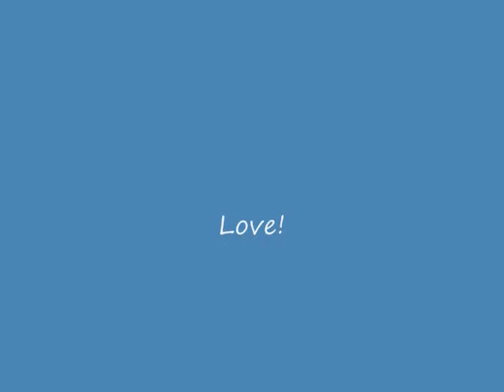Joanna!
Joanna, You better like this damnit.